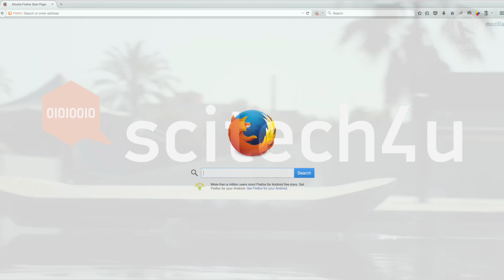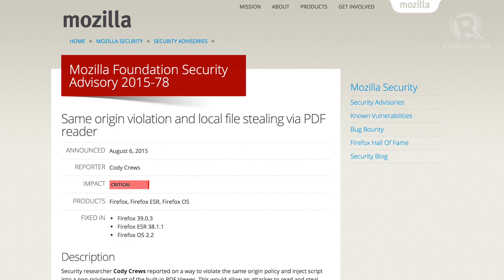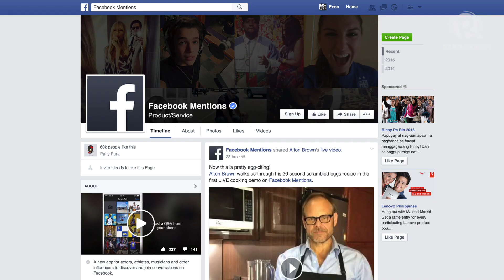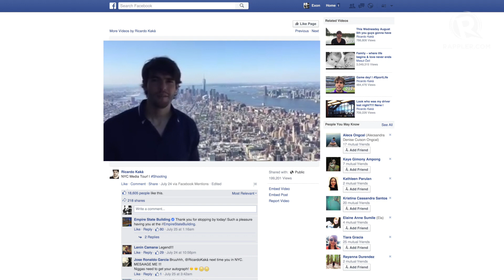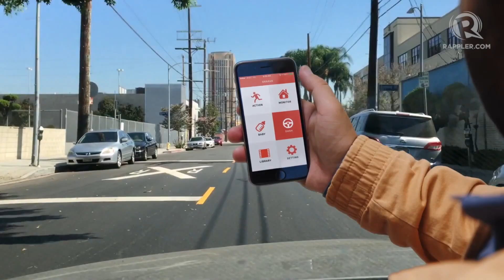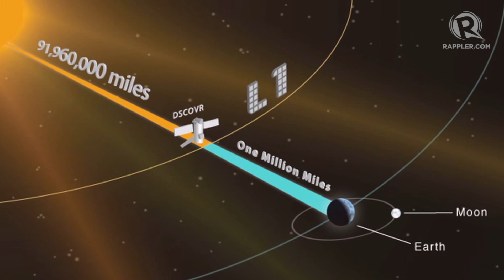Mac vulnerability, space lettuce, Lexus Hoverboard | SciTech4u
More videos on Rappler Follow Rappler for the latest news in the Philippines and across the globe. Macs are no longer immune from viruses!
A major vulnerability in Firefox can steal your files!
Space lettuce are now part of astronauts’ diet!
And, the Lexus Hoverboard... find out how magnetic levitation it works!